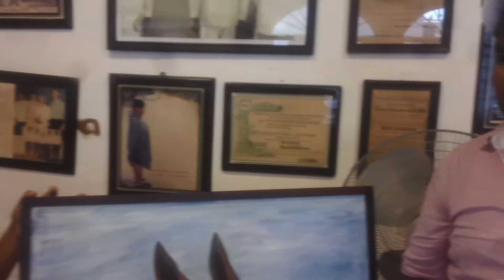Entregan premio del taller de teatro